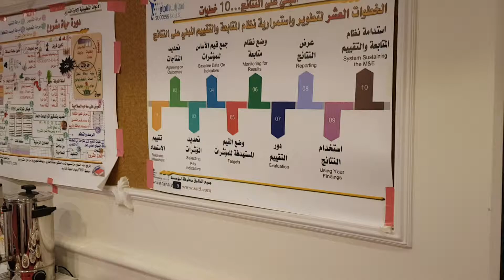من فعاليات دورة مؤشرات الأداء kpis المدرب د. محمد العامري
يطيب لنا في مهارات النجاح أن نقدم لكم مقتطفات من فعاليات دورة بناء مؤشرات الأداء kpis
Performance indicators
للقيادات الإدارية في عدد من المنظمات الإدارية الحكومية والخاصة والأهلية في مدينة الرياض في المملكة العربية السعودية

والله الموفق